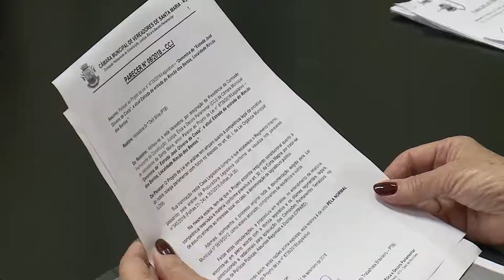Espaço das Comissões | CCJ emite parecer favorável a quatro projetos | 11.09.18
Comissão de Constituição e Justiça, Ética e Decoro Parlamentar, da Câmara Municipal de Vereadores de Santa Maria, emite parecer favorável a quatro projetos de lei | 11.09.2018